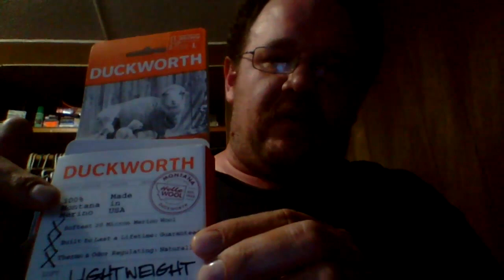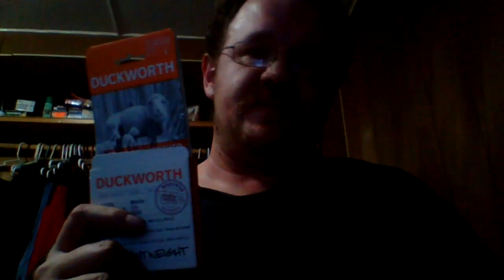Most Important Little Piece Of Gear Socks.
Here's my review of Merino wool socks that I have been trying for the past few months.  This is often a piece of gear that a good percentage of hunters often overlook.  After using merino wool socks for the past few months my feet are much healthier than they used to be . Here's a few of the various brands of merino wool socks that I have tried over the past few months Duckworth, Farm To Feet, Darn Tough, Schnees, and L.L Bean . Links will be down below for more information on each of the socks in this video.
Duckworth
L.L. Bean

All trademarks mentioned in this video are property of there respective ownwers.